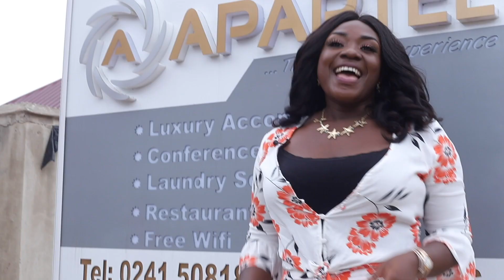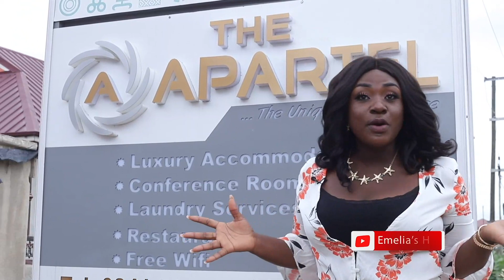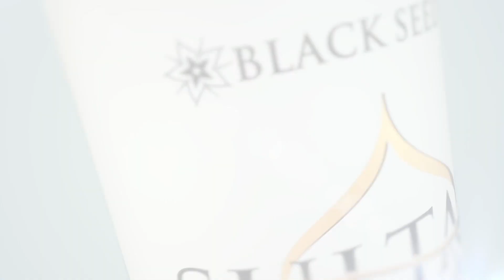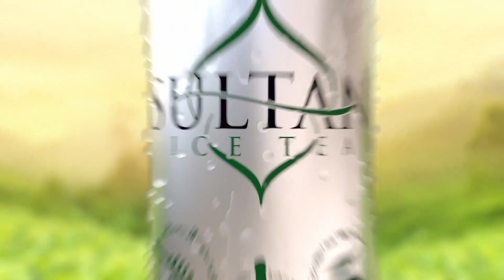The Mystery Behind Hotels in Ghana - General Manager of The Apartel on Emelia's Hour